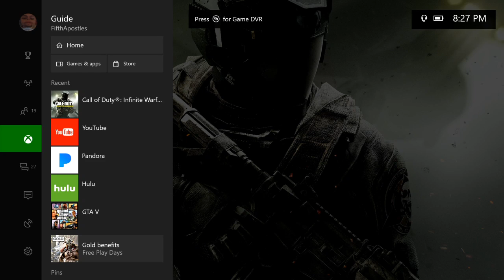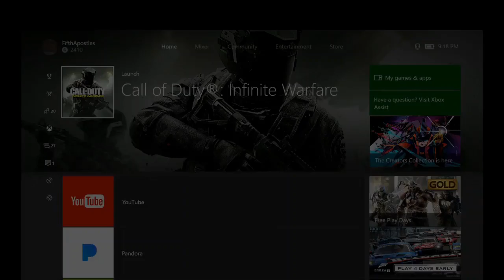streaming for the first time